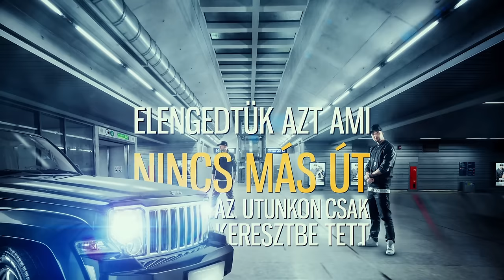BSW - Nem gátol semmi (Lyrics Video)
Szöveg és előadás: BSW (Gaben, Meklód)
Zene: Triek
Felvétel, mix, master: Péterffy Máté

Fotók: Nagy Weiner Attila (Weiner's Photo)
Szöveg animáció: Szín Robert (Colorprod)
VFX, animáció: Horváth Csaba (Cybertronic Media)